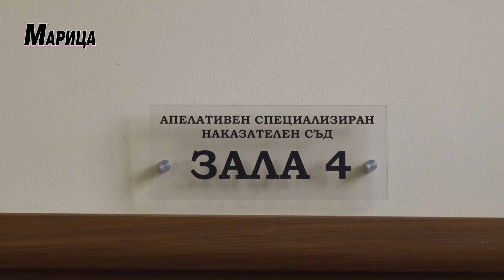06.11.2019 АДВОКАТ ХРИСТО БОТЕВ СЛЕД МЯРКАТА НА РАЛЬО РАЛЕВ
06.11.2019 АДВОКАТ ХРИСТО БОТЕВ СЛЕД МЯРКАТА НА РАЛЬО РАЛЕВ